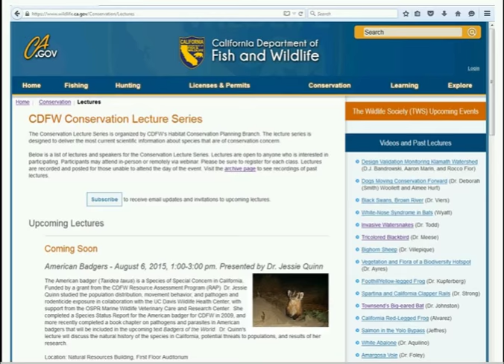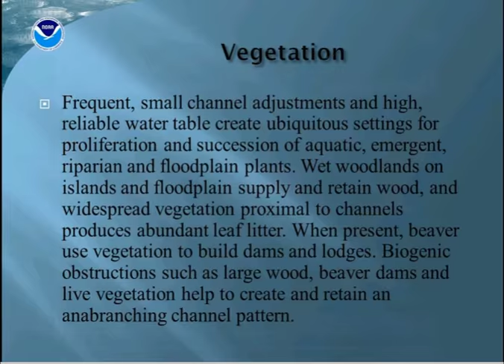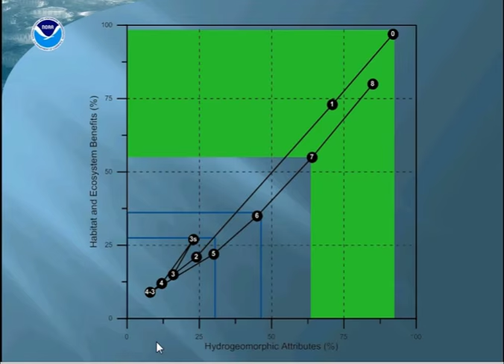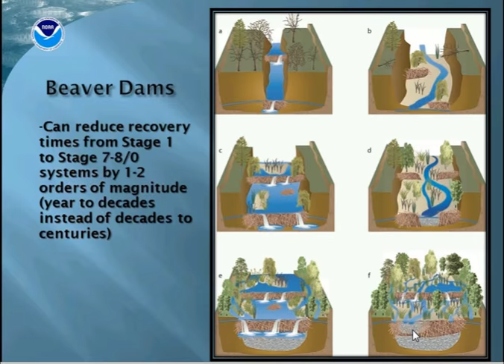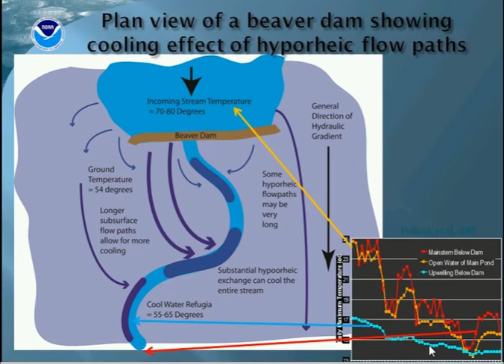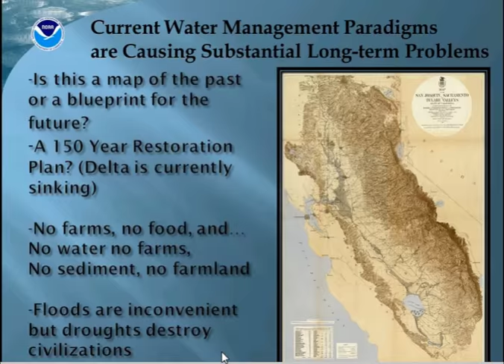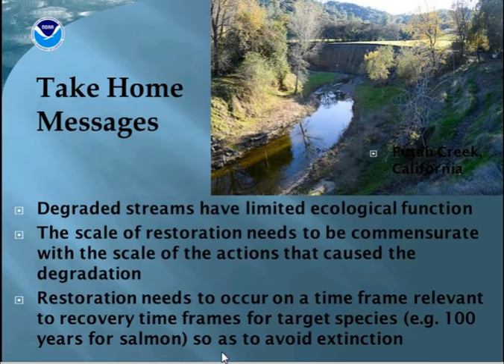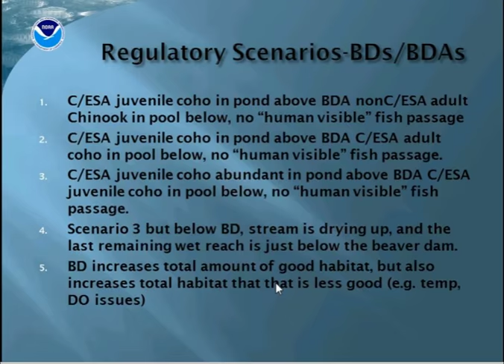Conservation Lecture Series Stream Restoration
Instream structures such as wood jams, living vegetation, beaver dams, certain geomorphic features and other obstacles that slow the downstream movement of water and sediment are essential to the restoration of streams. In particular, such ecologically functional dams or obstructions can accelerate the development of "stage zero" channels. The stage zero channel (sensu Cluer and Thorne 2013) is increasingly recognized as having intrinsic high value because of the multiple and synergistic ecosystem goods and services that such systems provide. Stage zero channels have well connected floodplains with elevated water tables, spatially variable hydrologic regimes and structurally complex aquatic and riparian habitat. As such, they provide incredibly valuable habitat for a suite of terrestrial and aquatic taxa, including several Pacific salmon species that are in decline. In this presentation, Dr. Pollock will provide an overview of how ecologically functional dams can be built to create zero order channels, the features and types of stage zero channels, where in the landscape they are likely to be found, and how they evolve under natural conditions. Dr. Pollock will compare the structure and function of stage zero channels to more traditional channel restoration targets. Dr. Pollock concludes that new approaches to stream restoration are needed that take into account society’s economic and ecological imperatives to create resilient, structurally complex and dynamic systems, and that the spatial scale of restorative actions should be expanded where possible to better recognize and integrate the interdependent nature of longitudinal, lateral and vertical linkages in stream systems.